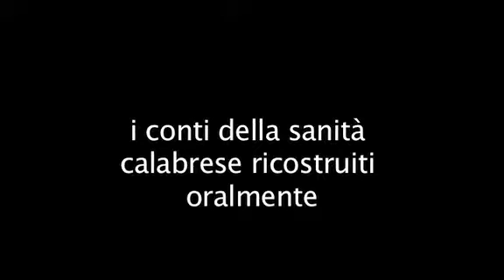La vera storia dei conti calabresi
Il ministro Maurizio Sacconi riprende il discorso sulla "tradizione orale" dei conti della sanità calabrese